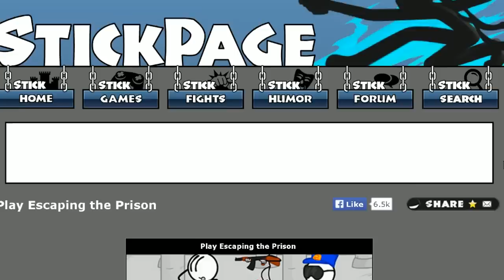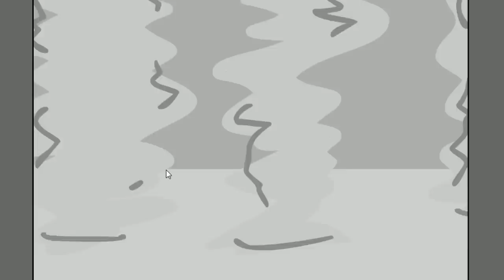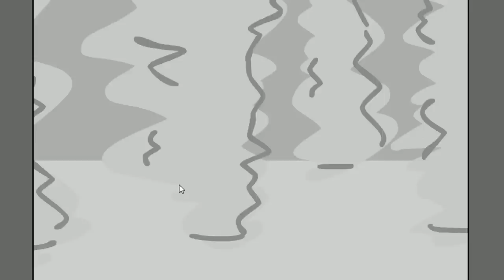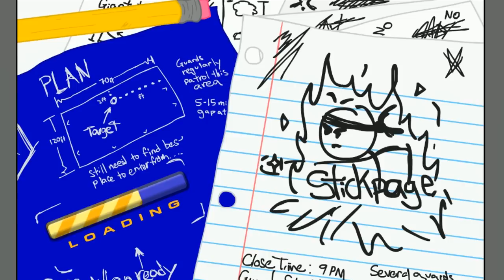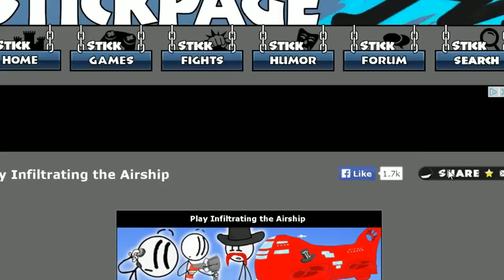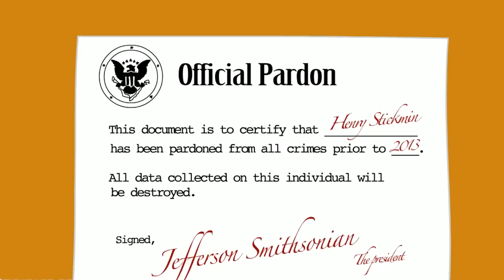Breaking the Bank, Escaping the Prison, Stealing the Diamond & Infiltrating the Airship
The Asian Guy Gamer and The Asian Kid Gamer are playing some Stickpage games.

Stickpage Games: Breaking the Bank, Escaping the Prison, Stealing the Diamond & Infiltrating the Airship

theasianguygamershow
liltwistedone